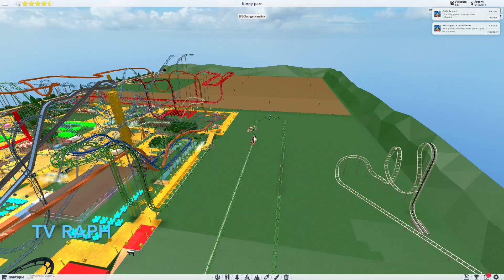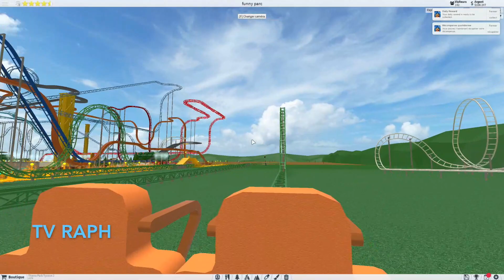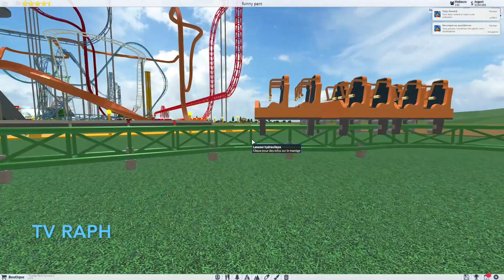kinda ka on ride theme park tycoon 2 roblox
je reconstitue la célèbre montagne russe la plus haute au monde le Kinda ka .